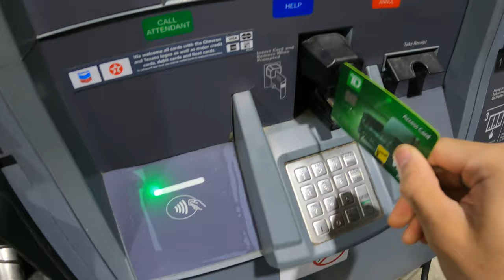SLEDDING IN NOVEMBER?! - BROKEN SNOWMOBILE (VLOG_10)